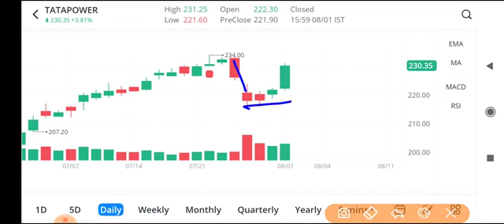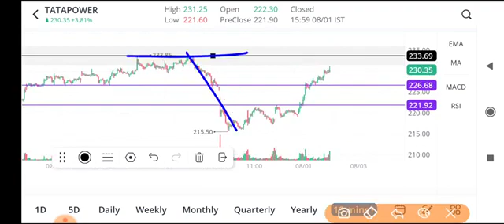Tata power ||| Tata power 7 days 300 ||| Tata power super return in 7 days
Tata power |||
Tata power 7 days 300 |||
 Tata power super return in 7 days